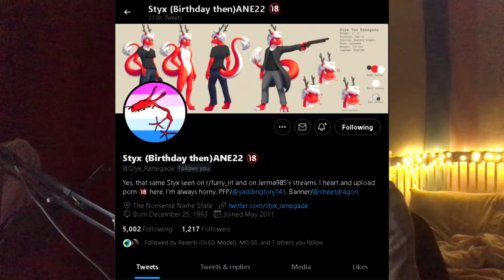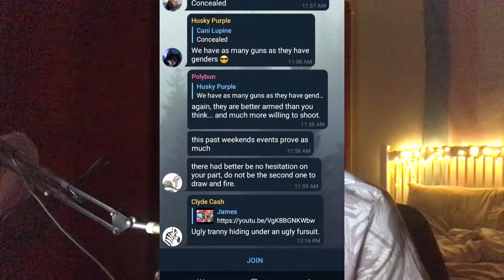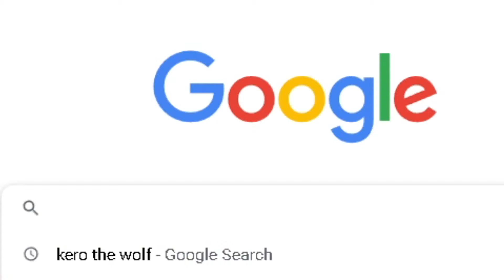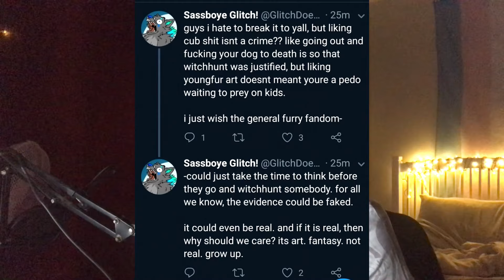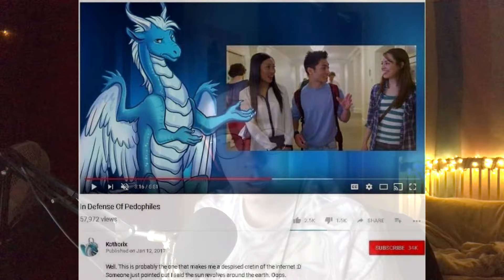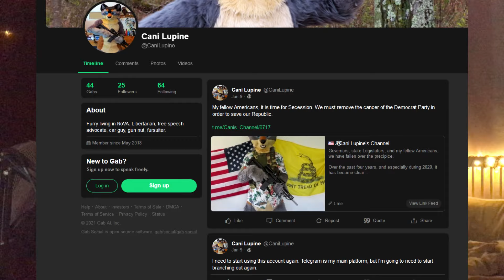THE FURRY DRAMA ICEBERG EXPLAINED!!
Today I decided to go through the furry drama iceberg and speak about a lot of lost stories of the fandom that I personally believe a lot of people should know more about! So a lot of videos will be linked in the video!

𝙎𝙪𝙥𝙥𝙤𝙧𝙩 𝙢𝙚